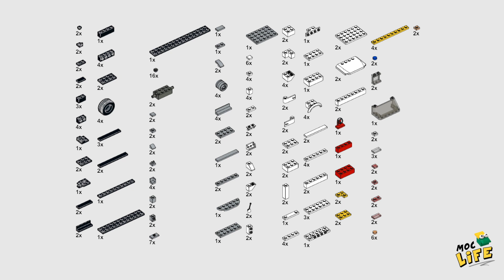Ford F-150 with quad cab and small bed thirteen gen